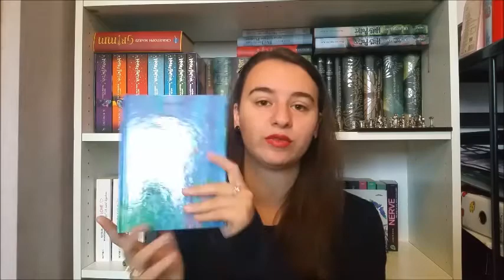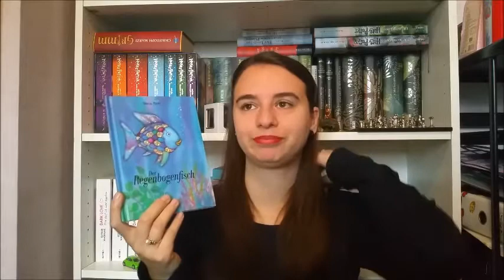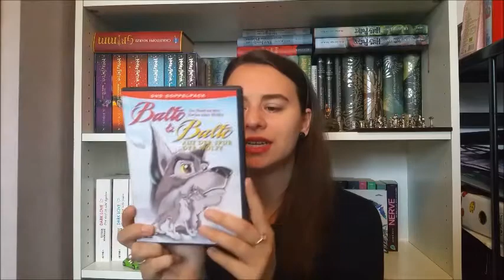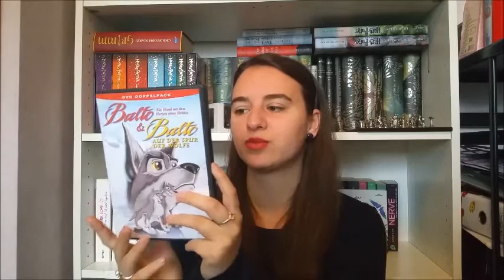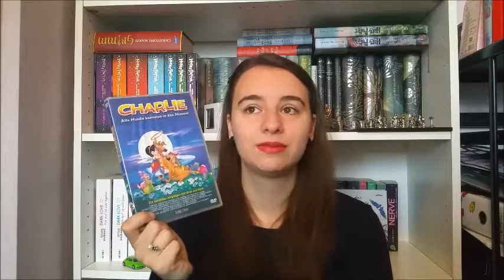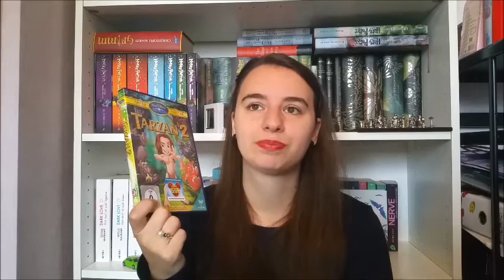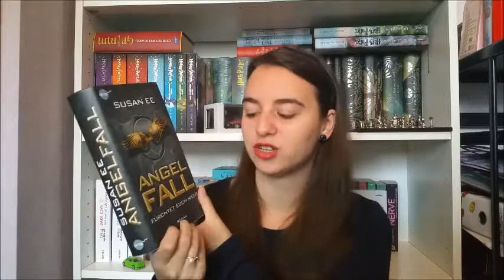Flohmarkt Haul Oktober 2017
ich war am 3. Oktober auf einem Stadtflohmarkt und heute zeige ich euch was ich alles ergattern konnte. Es hat auf jeden Fall sehr viel Spaß gemacht, ich liebe Flohmärkte und ich hoffe, ihr habt jetzt Spaß mit dem Video :)